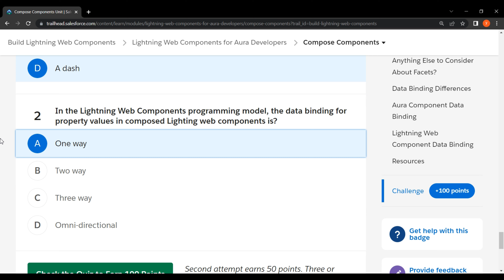Salesforce Trailhead - Compose Components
Solution of Salesforce Trailhead - Compose Components

This trailhead is a part of Lightning Web Components for Aura Developers Module.

Lightning Web Components for Aura Developers Module is part of Build Lightning Web Components Trail.